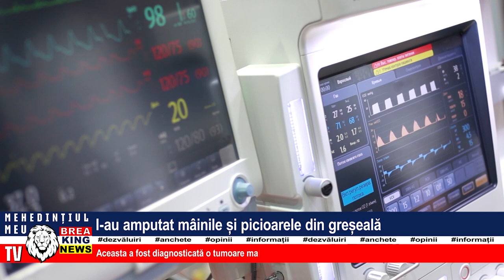I-AU AMPUTAT MÂINILE ȘI PICIOARELE DIN GREȘEALĂ